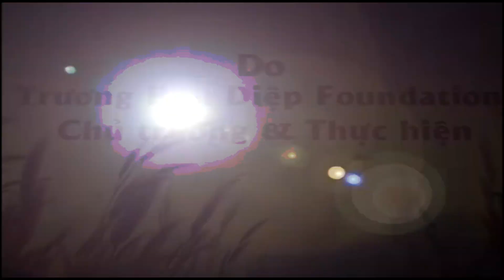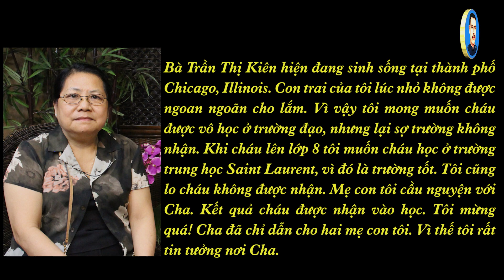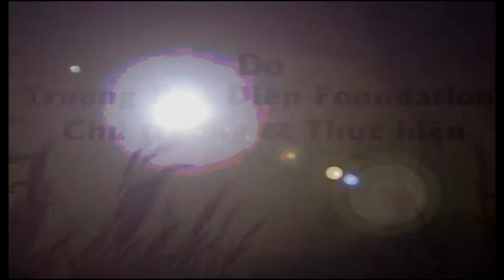Ơn Cha Diệp 413: Cha đã chỉ dẫn cho hai mẹ con tôi.